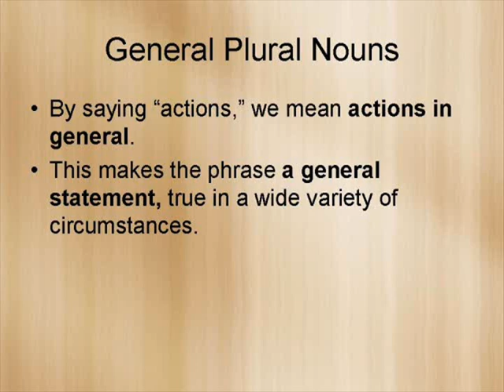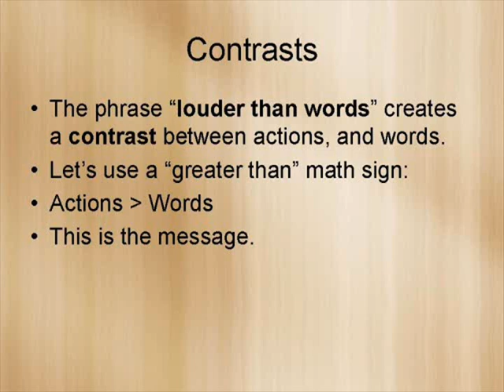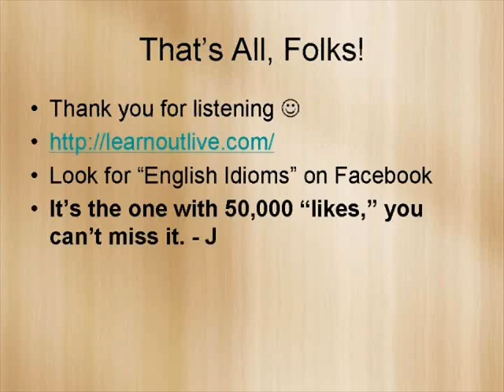Actions Speak Louder Than Words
An English language lesson by Jeremiah Bourque.